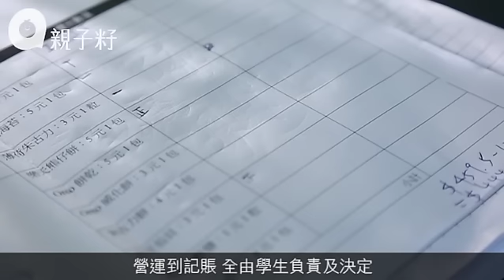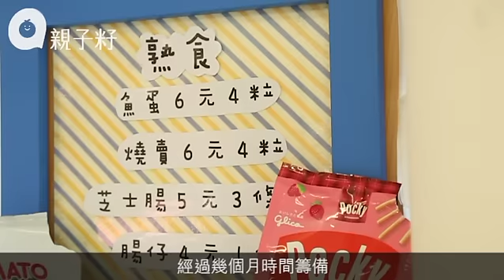自己零食自己賣 小學生創業搞校園美食車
做學生的，除了放學外，一定最喜歡小息時間，雖然只得十多廿分鐘，話長唔長，話短唔短，但已足以唞唞氣、叉叉電，再迎接餘下的沉悶課堂。位於荔景的亞斯理衛理小學，是一間火柴盒校舍的舊式學校，因為校園面積太細，加上資源不足，所以校內並沒有小食部，也是區內唯一一間沒有小食部的小學。